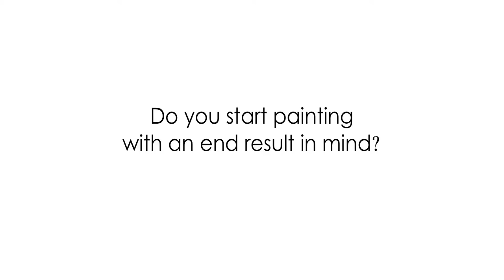Do you start painting with an end result in mind? Zubaida Al Matrooshi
Emirati artist, Zubaida Al Matrooshi talks about her creative process when beginning a new painting.

Etihad Modern Art Gallery in Abu Dhabi, United Arab Emirates